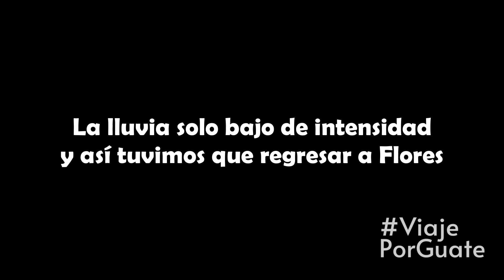Esta es la Isla mas HERMOSA de Guatemala?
Te invito a conocer este lugar